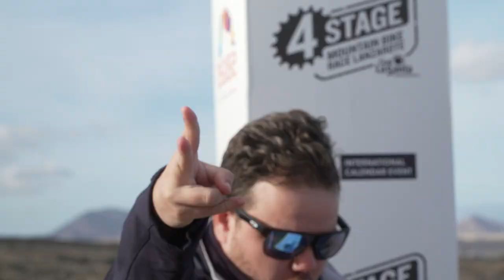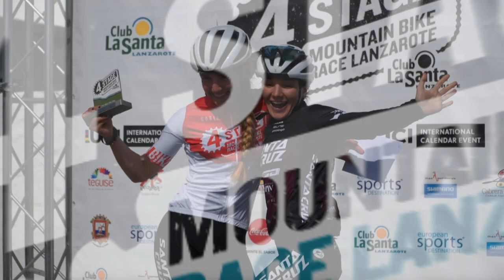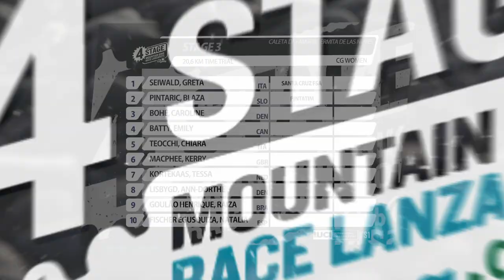4 Stage MTB Race Lanzarote 2020 - STAGE 3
Video summary of the third stage of the 4 Stage MTB Race Lanzarote 2020. Enjoy!

4 days where amateur and elite riders challenge themselves on terrains of roads, sand, lava fields and dirt tracks. UCI Category S1.